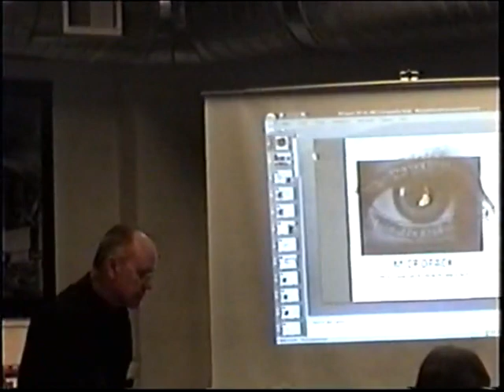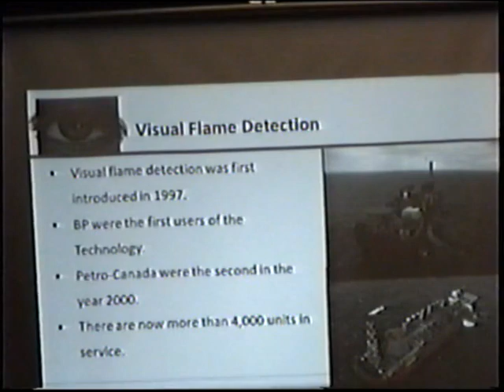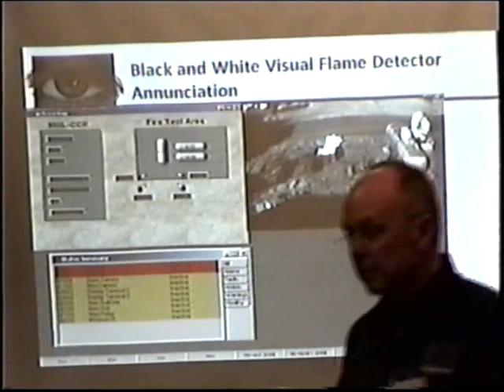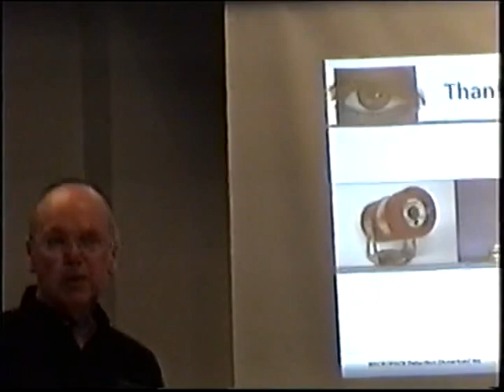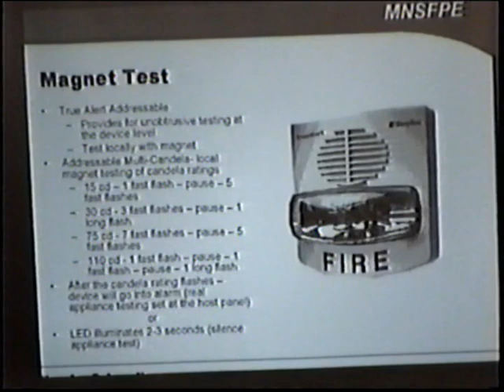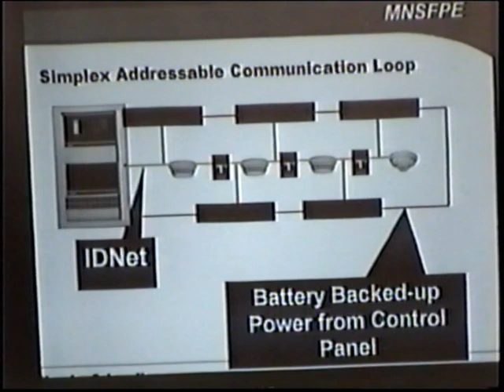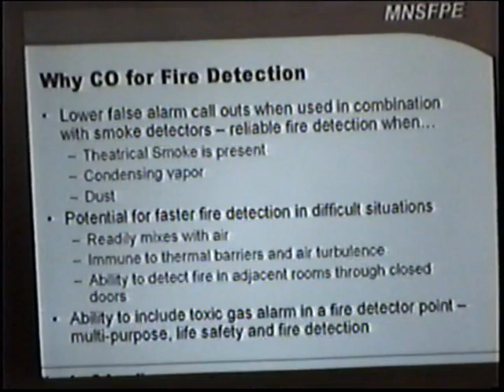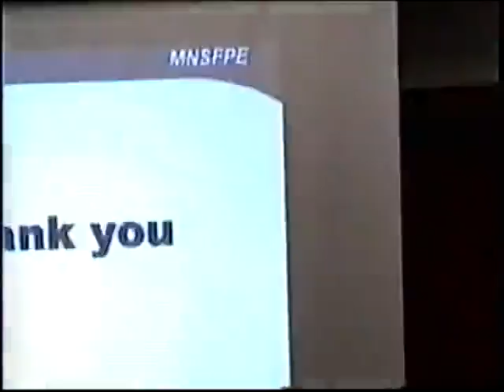2008 02, Flame Detection